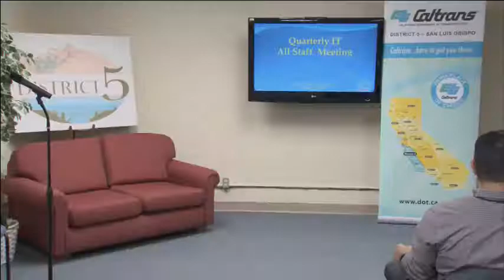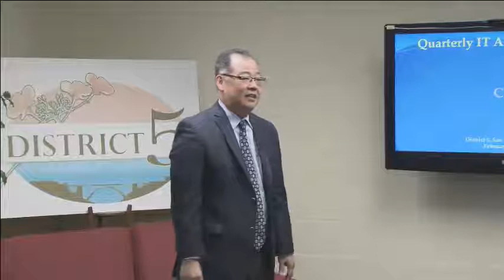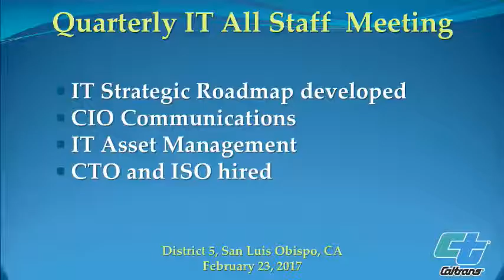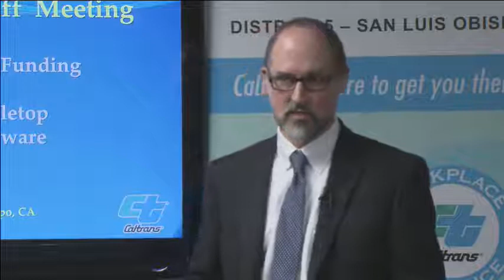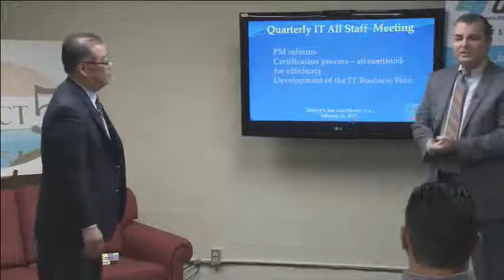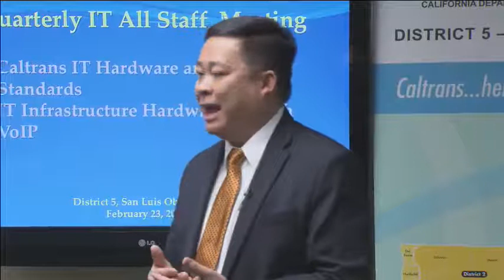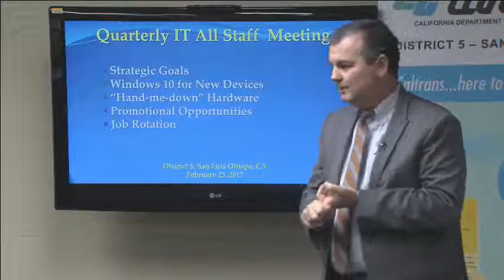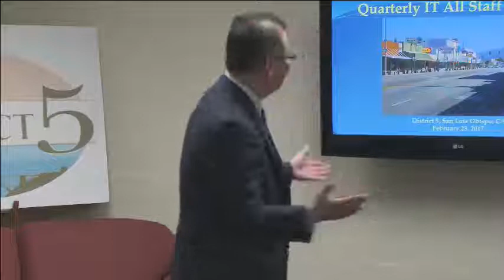Quarterly IT All Staff Meeting 2/23/2017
Quarterly IT All Staff Meeting
2/23/2017
District 5 Headquarters